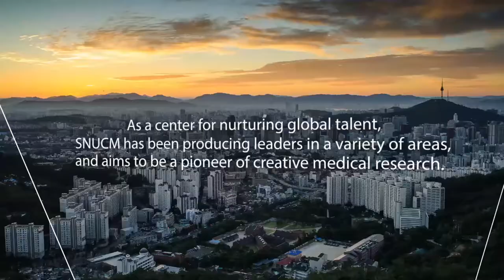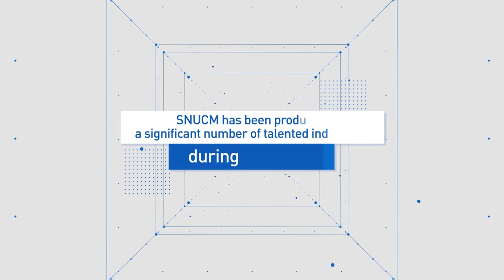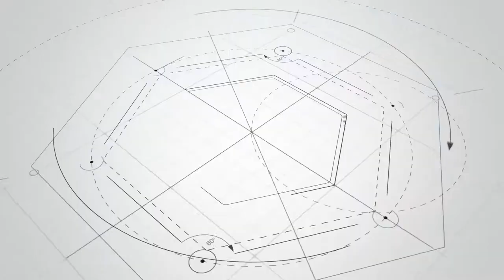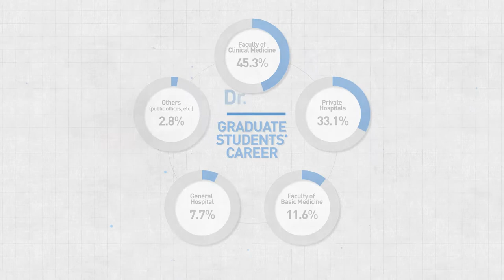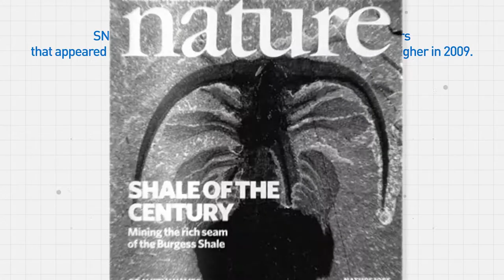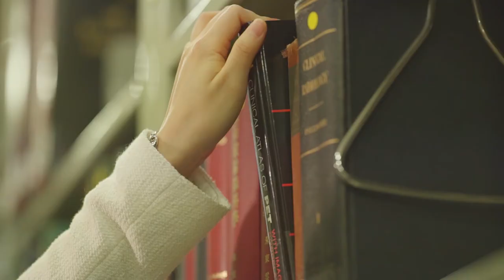2017 Seoul National University College of Medicine